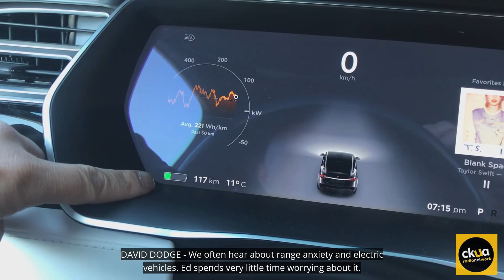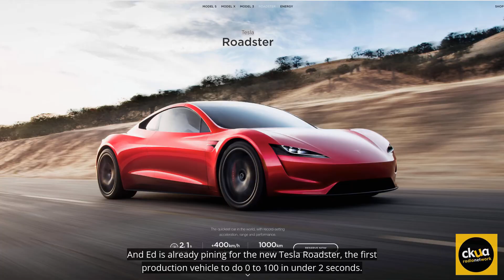225. Life with an EV – Ed Ma, sure he gets 100 MPGe, but it's cool to go 0-97 in 3.2 seconds!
This week we begin our Green Energy Futures/CKUA Radio series "Life with an EV" with the story of Ed Ma and Rhonda Blair of Calgary, Alberta. Ed purchased a Tesla Roadster almost 10 years ago–and that was only the beginning of their romance with electric vehicles. Find out why–once smitten with the EV bug–drivers never go back after driving electric. See blog and photos: in a new tab)